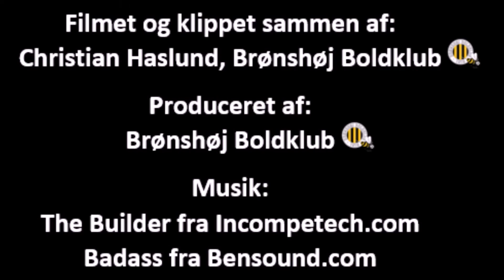B93 - Brønshøj 2-0, højdepunkter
Højdepunkter fra træningskampen mod B93 den 21. februar 2017. Det endte med et 0-2 nederlag til hvepsene.